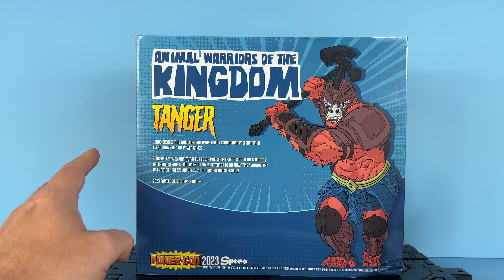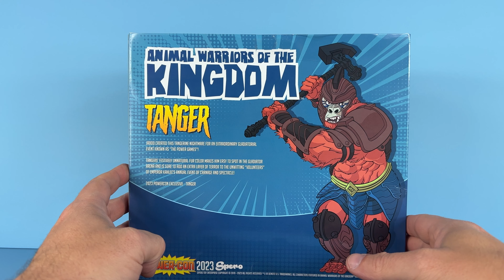Animal Warriors of the Kingdom Primal Series PowerCon 2023 Exclusive TANGER Review